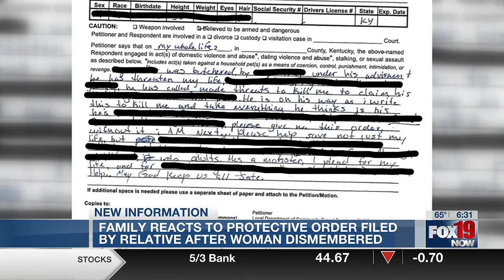Brittany- Dismemberment pkg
FOX19 NOW News at 5 p.m.